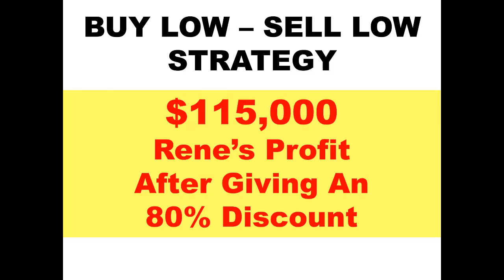Steve Love & Ted Thomas Spotlight: Stellar Tax-Defaulted Investments Part 4 of 4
Dive into the world of tax-defaulted investments with Ted's primer. Discover how residential land can be your gateway to high-yield returns and the collective power of joint ventures in tax liens. Learn all the strategies Ted uses to create online real estate income by booking a ticket to his special one-day virtual workshop

Video Highlights:
Steve Love interviews Ted Thomas on tax-defaulted investments.
Ted Thomas emphasizes the possibility of getting started with a few thousand dollars by purchasing tax lien certificates for residential land.
Understanding the rules for different auctions in various counties is a key complication to consider.
Online auctions enable investors to make significant profits, such as $25,000 or $50,000.
Ted Thomas shares examples of remarkable deals, like buying 25 acres for $67 and selling it for $22,000.

Get to know  more about Steve Love:
Steve Love is currently the Co-Executive Director of Prosperity Through Real Estate (formerly IRCA-Los Angeles), which is an educational real estate investors club in Los Angeles.
Steve’s real estate career started in the late 1970s when he became a real estate agent and went on to become a broker. Later he and his wife Robyn became appraisers and ran a very successful appraisal business.
In the early 1990s, Steve started taking classes in real estate investing, joined a real estate investors club, and started buying properties.

00:00 - Kickoff: Tax-Defaulted Investment Primer
01:03 - Residential Land: Gateway to High-Yield Returns
02:14 - Collective Power: Joint Ventures in Tax Liens
03:16 - Online Auctions: The Profitable Realm of Tax Deeds
05:21 - Targeting $25K: High-Stakes Property Profits
07:08 - Triumph Tales: Small Bets to Big Earnings
08:52 - Time-Honored Tactics: Statewide Deal Hunting
09:44 - Ted's Masterclass: Live Investment Wisdom

steve_love_part_4 (Fixed).mp4